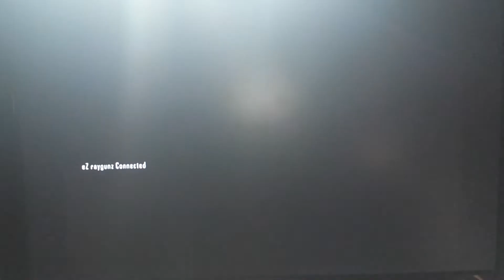BO2 ZOMBIES 1 Box Hit/1 Staff Challenge (Part1)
Austins Channel- eZ raygunz
Austins Other Channel- tehgamehub

Please sit back, grab a snack and enjoy!